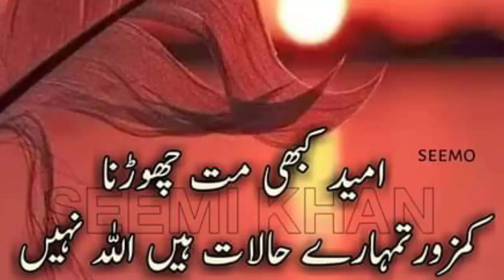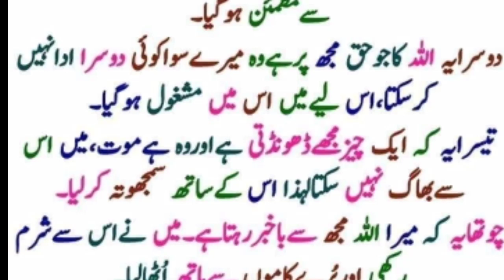Hatim Tai Ki 4 Qeemti Batain in urdu | Zindagi guzarne ka Tarika| Alam tv